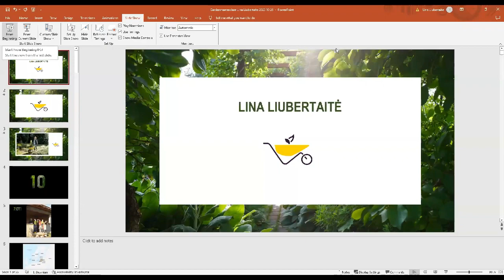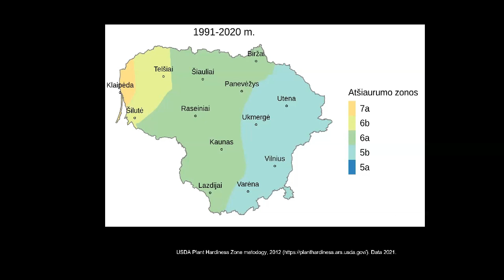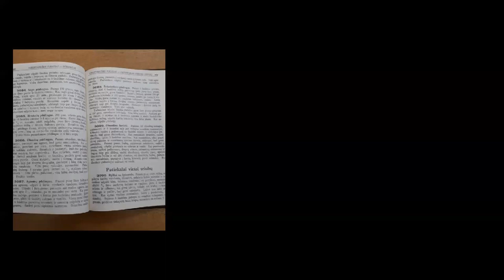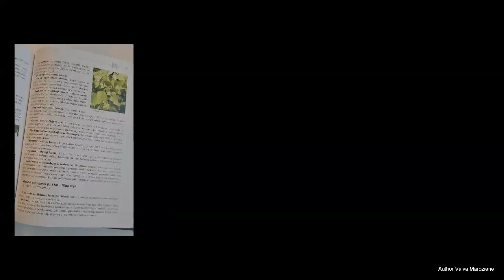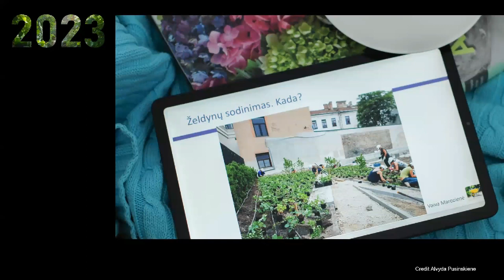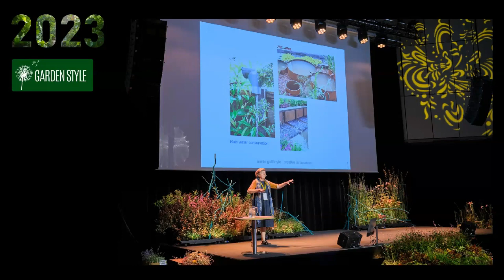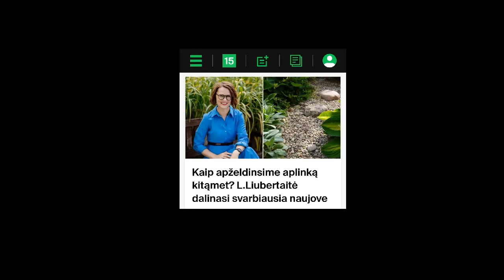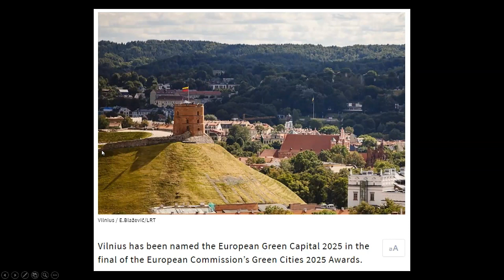Lina's Yellow Wheelbarrow - Lithuanian Garden Supremo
Lina Liubertaite runs Geltonas Karutis - Yellow Wheelbarrow, in Lithuania. It's a one-stop shop for garden education and information, as well as an e-nursery. It's  a remarkable and successful model, and getting over 700 people to a conference in a small country  year after year shows just how well she's doing.

JOIN US LIVE! Thursdays at 18.00 London time with log-in
DONATE This is a pro bono broadcast for the global garden community - we appreciate donations - please
FIND OUT MORE ABOUT WHAT WE DO, and perhaps sign up for our newsletter